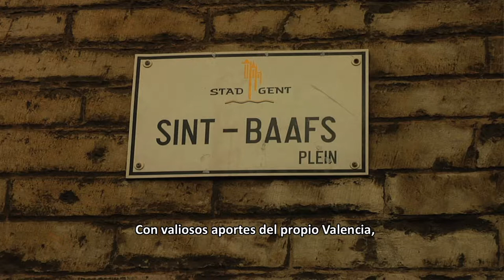Lucas Estrada IMPROVISACIÓN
Una Historia Musical con la IMPROVISACIÓN para órgano del compositor colombianos Lucas Estrada (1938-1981) en la interpretación del maestro Rodrigo Valencia (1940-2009). Gante, Bélgica.

Lucas Estrada (La Unión, 1938 - New York, 1981), después de iniciar su formación en los Conservatorios de Cali y de Bogotá, estudió en los Estados Unidos e Italia, donde fue alumno privado de Carlos Suriñach y Julián Orbón (en New York), y Franco Donatoni y Luigi Dallapicolla (en la Academia Musical Chigiana de Siena). Autor de una trilogía de óperas de cámara de contenido cristiano (La muerte no es un cuento de hadas, El gran viaje y Esteban), una colección de Canciones, algunas Piezas para piano, abundante música incidental para teatro y cine –Bellas Artes y Cali, ciudad de América–, y la Improvisación sobre el coral “Eine Feste Burg” para órgano.

Las Tres piezas para piano,con las indicaciones I. Allegro con brío; II. Andante moderato, y III. Allegro vivace (Bambuco), de Lucas Estrada fueron escritas entre los años 1962 y 1964, en Bogotá y New York, y se conocen dos versiones manuscritas, con algunos cambios en el tempo. Se tiene noticia de que fueron presentadas en su totalidad en diciembre de 1975, por el pianista Rolf Daniel Kolz, en un concierto del Composer's Circle de la Turtle Bay Music School de New York. Asímismo, la última pieza ha sido interpretada por la pianista italiana Francesca Maggini, con el nombre de Bambuco, en varios recitales europeos, entre los que se recuerdan uno organizado por la municipalidad de Rodas (Grecia), en mayo de 1975, y otro en Florencia (Italia), en una velada de solidaridad con la población de Armero, en diciembre de 1985. Fueron estrenadas en Medellín por la pianista rusa Anna Tokareva, en el homenaje al compositor ofrecido en el programa institucional Mil Años de la Música de la Universidad Nacional de Colombia Sede Medellín, el 23 de abril de 1997, en el auditorio Suramericana de la capital antioqueña.

En septiembre de 1964, Estrada concluyó en New York el breve Cuarteto para violín, viola, cello y piano (Bambuco), que no es otra cosa que la versión para esa formación instrumental de la última de sus Tres piezas para piano. Con un lenguaje armónico muy moderno para su tiempo, y como su nombre lo indica, en esta partitura se rememoran melodías y frases, motivos y rítmicas propias del aire nacional por excelencia de la zona andina de Colombia.